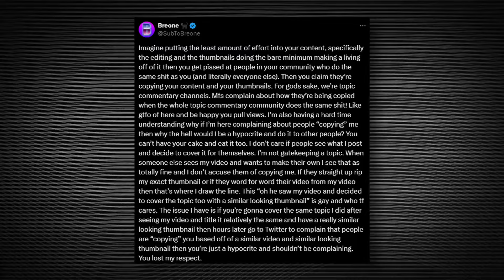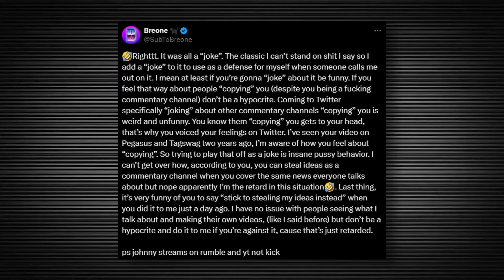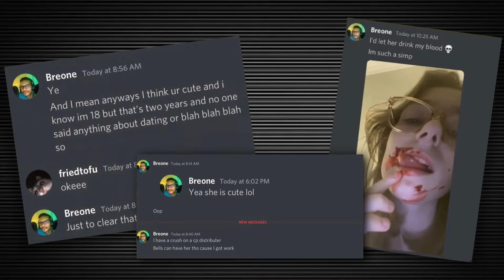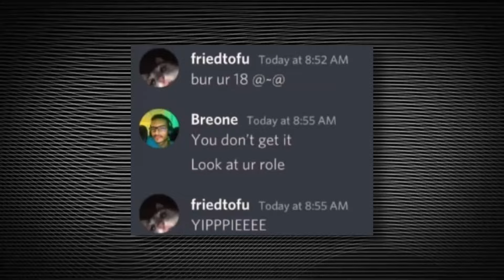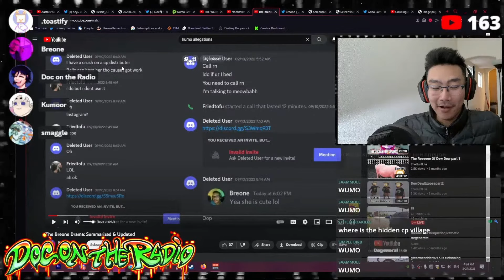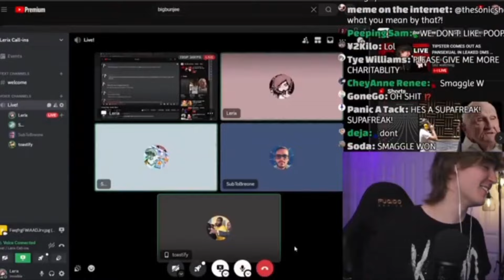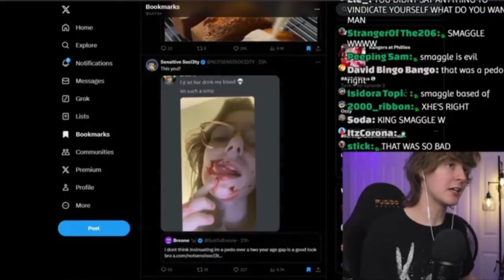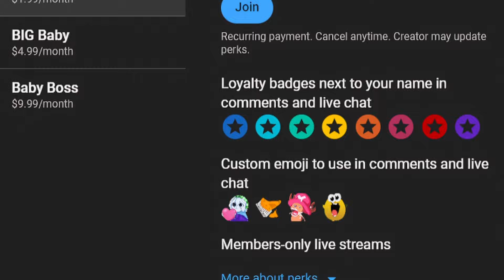Commentaries Biggest Freak | Breone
Sensitive Soci3ty and Breone recently got into a pretty big argument on twitter over a joke which brought some of Breones past controversies back to light.

Gaming
Gaming commentary
Commentary
Marchbaby
Marchbaby_ishere
March
Drama
Drama channel
Movies
Movie Reviews
Breone
Breone drama
Sensitive
sensitive Society
Sensitive Soci3ty
Sensitive Soci3ty drama
Docontheradio
Lerix
Lurix
Huge drama
Twitter drama
Apex
Apex legends
Commentary drama
Creep
Allegations
Discord drama
meowbahh
Meowbahh drama
Kumo
Toastify